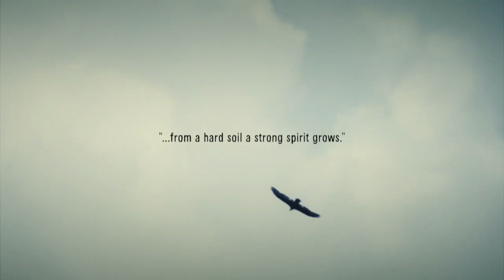HARD SOIL Opening Scene - Reverend Deadeye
The opening scene of the motion picture "HARD SOIL - The Muddy Roots of American Music".